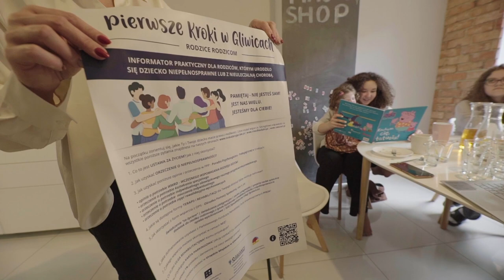Kinga Franczyk // nominowana w X edycji Nagrody im. Jana Rodowicza „Anody”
Kinga Franczyk – prezeska Fundacji Tośka i Przyjaciele działającej na rzecz osób z zespołem Downa. Pomysłodawczyni informatora „Pierwsze kroki w Gliwicach – rodzice rodzicom” – przewodnika skierowanego do rodziców, którzy po otrzymaniu diagnozy o niepełnosprawności dziecka nie wiedzą, gdzie szukać pomocy. Dzięki tym informacjom rodzice mogą więcej czasu poświęcić swoim dzieciom. Ponadto stworzyła grupę wsparcia na Whatsappie, w ramach której rodzice mogą dzielić się doświadczeniami oraz informacjami o lekarzach, zabiegach i kontaktach.

Nominowana w kategorii „Akcja społeczna”

:: Mecenasem Nagrody im. Jana Rodowicza „Anody” jest Fundacja PKO Banku Polskiego.
:: Patronat medialny sprawuje Program 1 TVP, Program 1 Polskiego Radia, Radio Dla Ciebie, Wirtualna Polska, portal NGO.PL oraz AMS.
:: Partnerem akcji jest Stowarzyszenie Gazet Lokalnych, Akademia Rozwoju Filantropii w Polsce oraz Stowarzyszenie Centrum Wspierania Aktywności Lokalnej CAL.